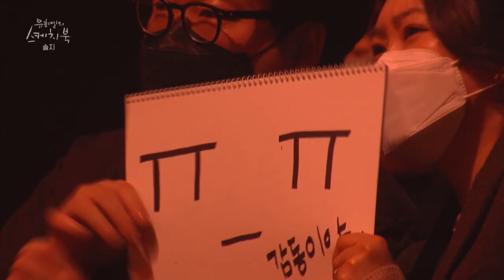Solji - Fade Away (Sketchbook) | KBS WORLD TV 220325